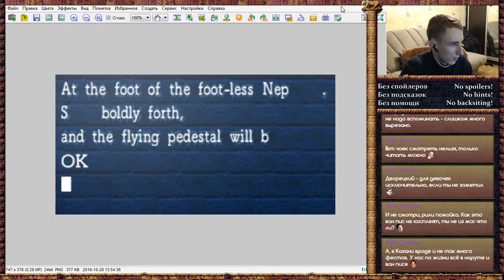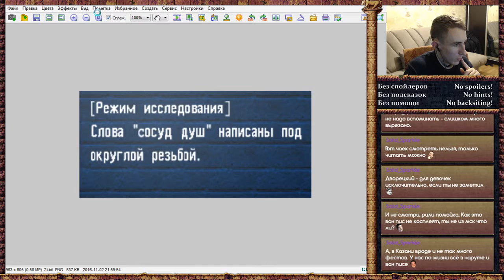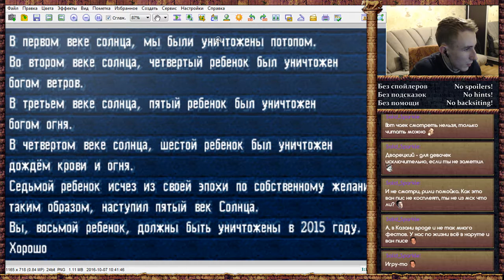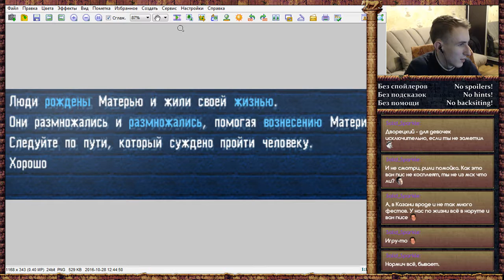La Mulana d20